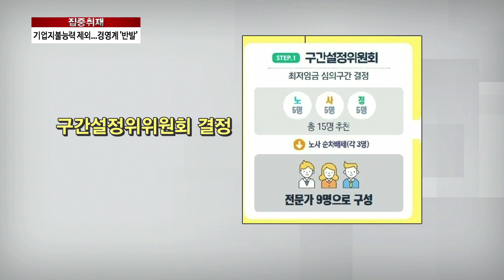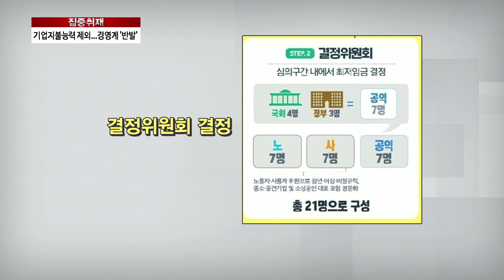[팍스경제TV][출연] 최저임금 결정... 경영계 '강력 반발'